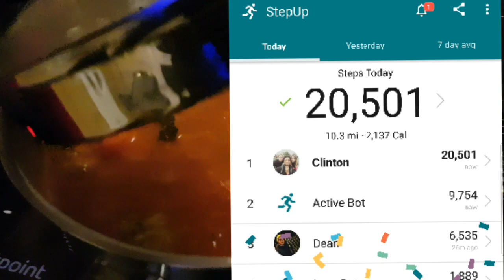WHAT I EAT IN A DAY | 20,000 STEPS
Showcasing what I eat in a day to stay healthy and fit on a vegan diet.

For Best Health BOOK RECOMMENDATION: